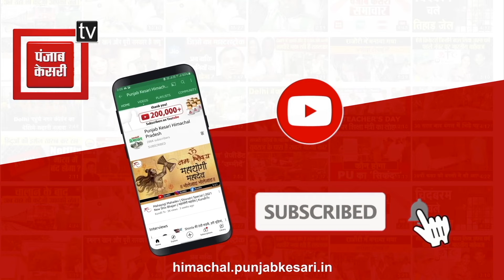जब खुद के ही स्वागत पर बजे बैंड बाजे पर नाचने लगे विधानसभा अध्यक्ष कुलदीप सिंह पठानिया